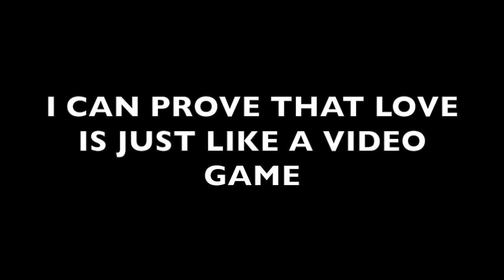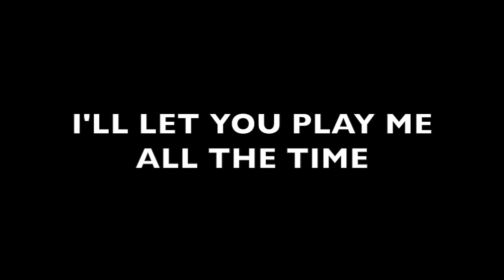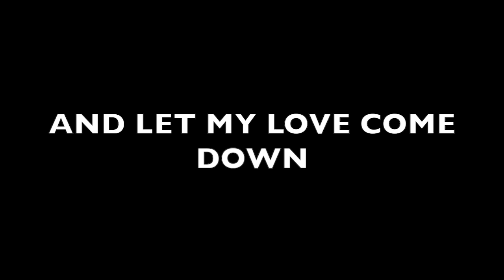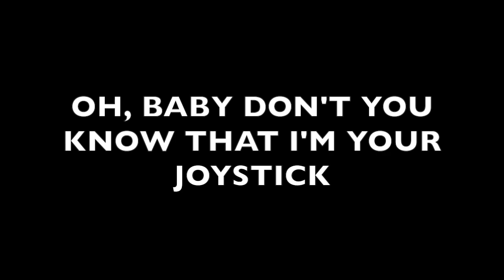dazz band - joystick lyrics